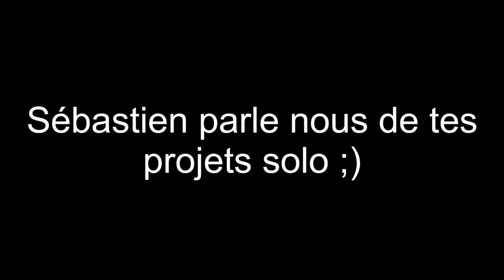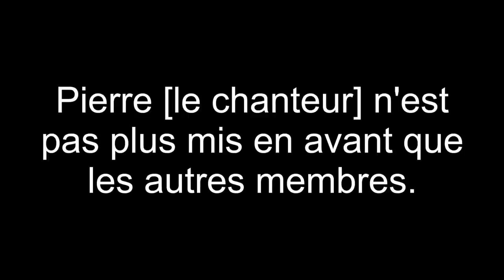[Exclu] Simple Plan en interview à Paris pour Simple Plan France 2/2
Toute l'équipe de Simple Plan France est fier de vous présenter son interview de Chuck et Sébastien du groupe canadien Simple Plan.

Interview réalisé à Paris le 06/06/2011 pour :
SimplePlanFan.free.fr & Facebook.com/SimplePlanFrance

Merci à Warner Music France et Simple Plan !